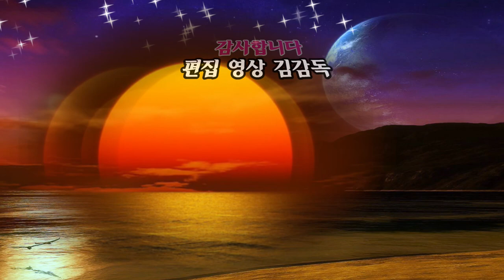청춘아 청춘아/NJ동대구지회 /임애자예술단/북난타 공연/2023년 팔공산 서촌번영회 총회 및 신년회 /kbmtv영상김감독